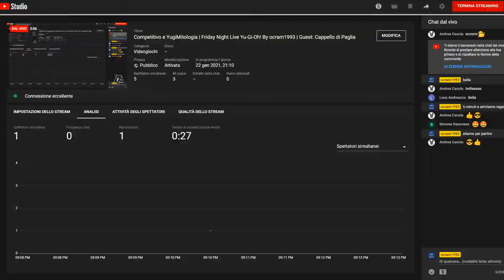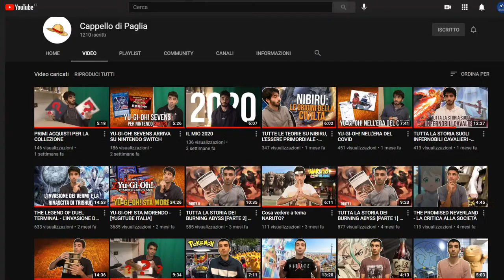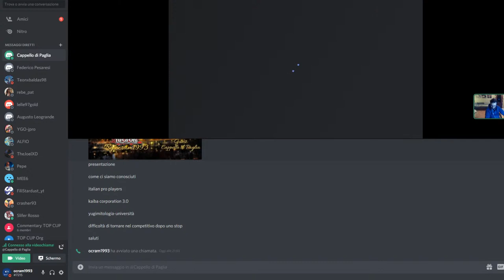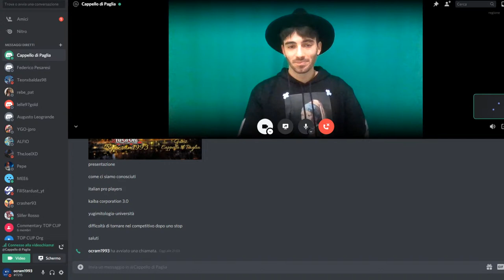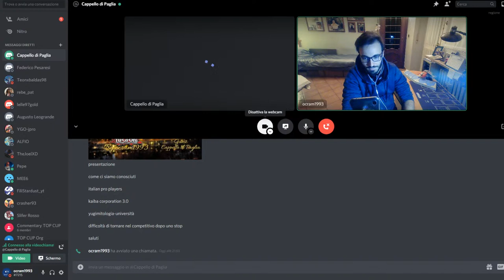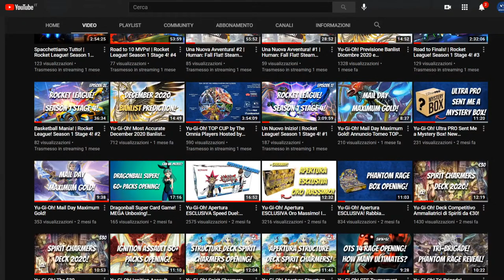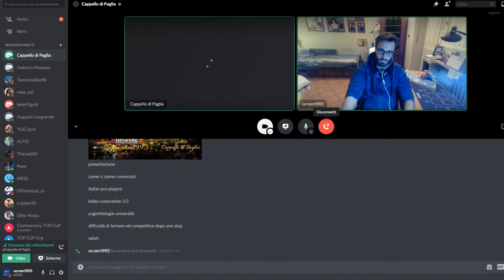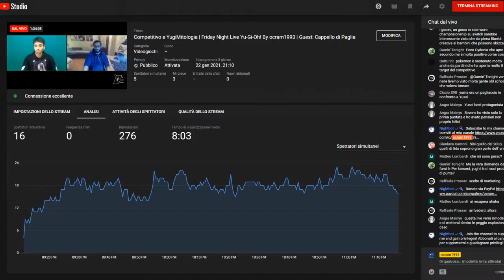Competitivo e YugiMitologia | Friday Night Live Yu-Gi-Oh! By ocram1993 | Guest: Cappello di Paglia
Sesta puntata del Friday Night Live Yu-Gi-Oh! By ocram1993 | Ospite della serata Federico Pesaresi del canale Cappello di Paglia e della pagina Instagram kaiba_corporation_3.0!